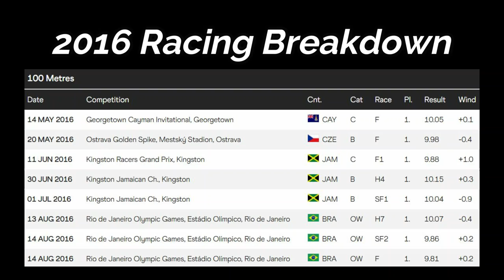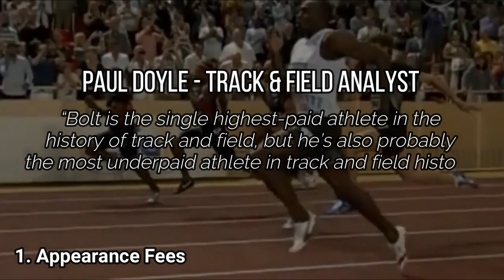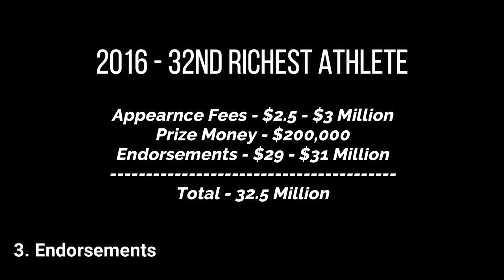$30,000,000 in 3 Minutes || Usain Bolt's Incredible 2016 Season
Speed pays.